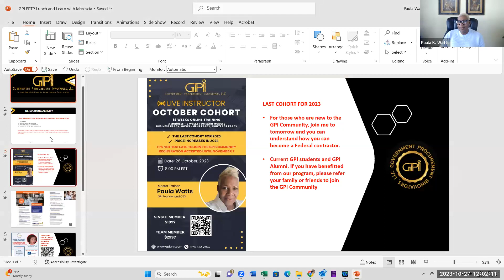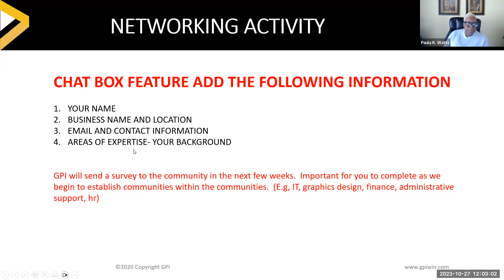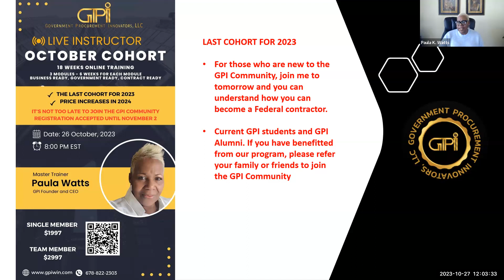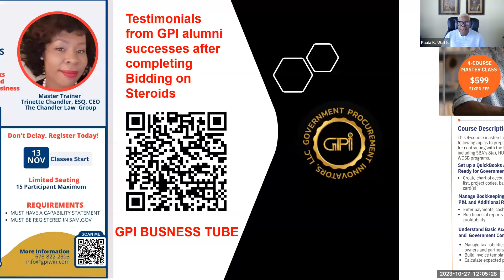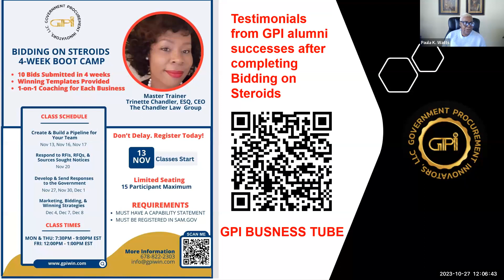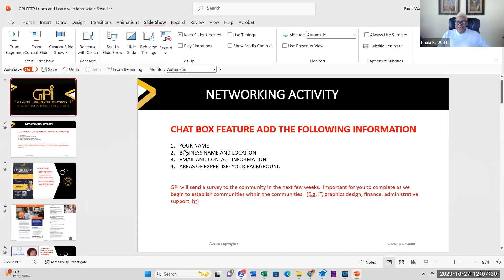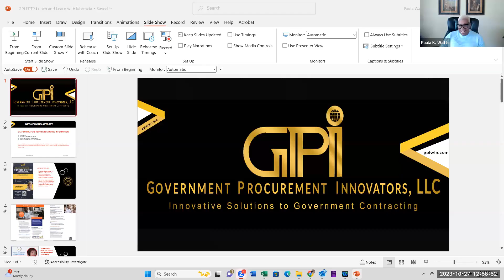Lunch and Learn Know Your Accounting System featuring RFS